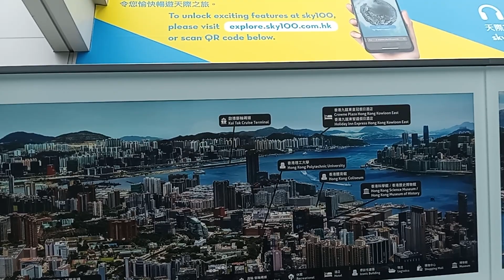27 March 2024